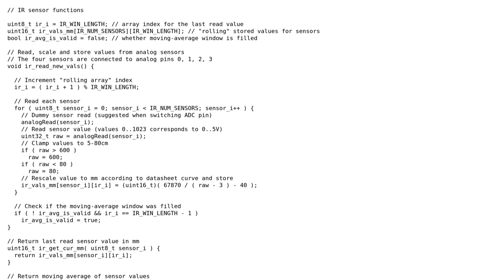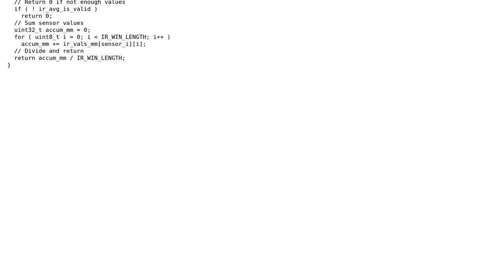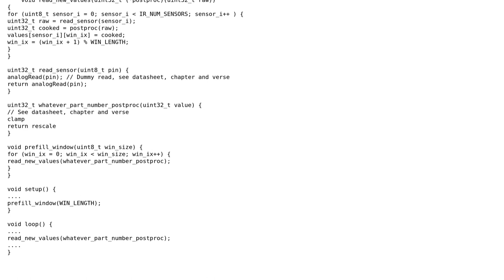Code Review: Average readouts from multiple IR sensors with Arduino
With thanks & praise to God, and with thanks to the many people who have made this project possible! You are responsible for your own actions.